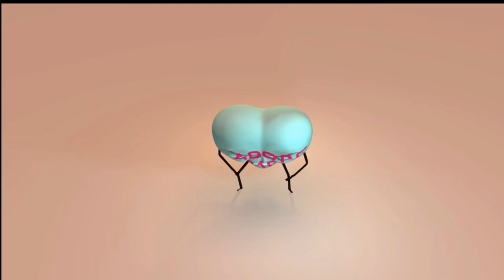Joy Lamont-Smith 2018 DemoReel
Update!

Art By
Joy Lamont-Smith

Editing By
Joy Lamont-Smith

Personal Instagram: @TheMightyJoy

Tip Toe Out the Back: Dan Lebowitz